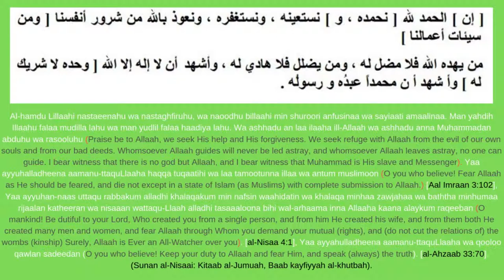পর্ব ০৬ । বুদ্ধিবৃত্তিক ক্রুসেডের আতড়ঘরে প্রসূত কিছু চিন্তাধারা ও দৃষ্টিভঙ্গি । অডিওবুক